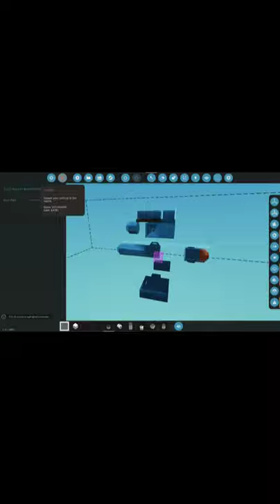So EASY To Make MISSILES In STORMWORKS!!!!